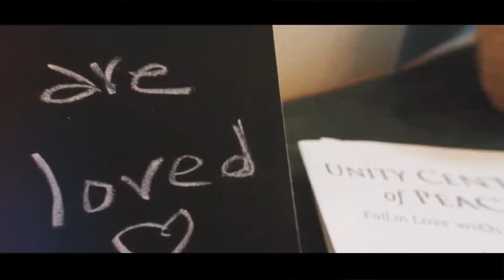Unity Center of Peace's 40th Year Anniversary Celebration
This June, we will be celebrating our 40 th Anniversary here at UCP! That’s right. 40
years ago, a group of individuals came together with a vision…a vision for a loving
community where folks would support one another in accessing their inner Divine
power, connecting with Spirit in nature, remembering our Oneness with all, and
radiating that Peace out to the world.
We’ve grown in size, membership and programs, but that original vision is still
very much alive. In fact, it fuels all that we do here. And that vision has taken us
through some pretty rough times over the years when we didn’t think we’d make
it. But we’re still here, and stronger than ever!
And on June 30 th we will be hosting a major party to celebrate all the people who
have been a part of Unity Center of Peace. It will be a true “homecoming”. You’ll
see folks you haven’t seen in a long time – and some of them will be sharing a
song, a poem, or a memory of UCP in the early days. The afternoon will begin with
a cookout on the back deck, and end with dance!
If you feel so moved, please send your well wishes and a sentence or two about
how Unity Center of Peace has impacted your life. Send that to